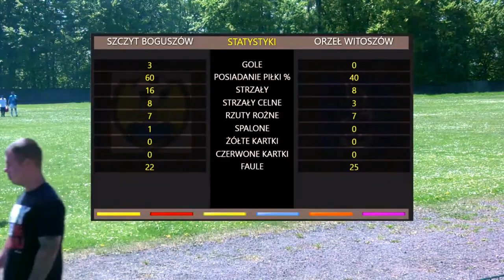Skrót meczu: Szczyt Boguszów Gorce - Orzeł Witoszów /Wałbrzyska Serie B/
Zapraszamy na najciekawsze fragmenty meczu jaki mieliśmy okazję transmitować na naszej antenie.

Gospodarze zwyciężyli swojego rywala 3:0.